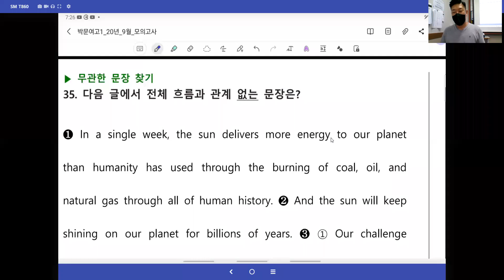[창영영어] 고1 20년 9월 모의고사 35번